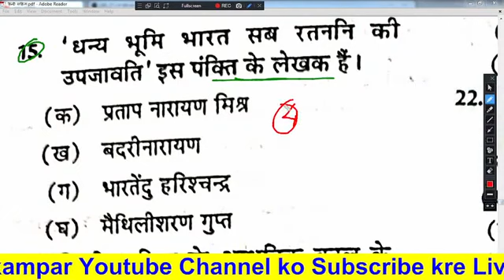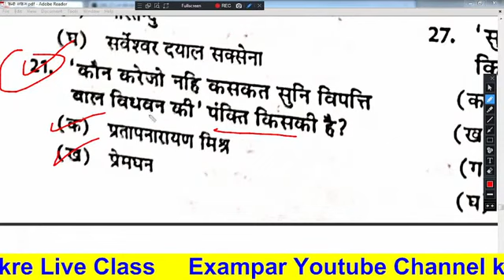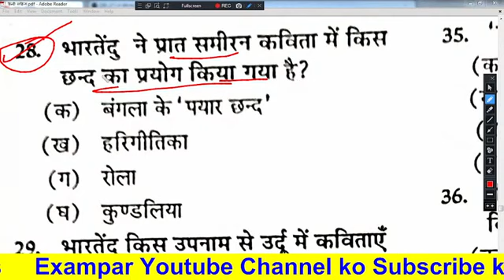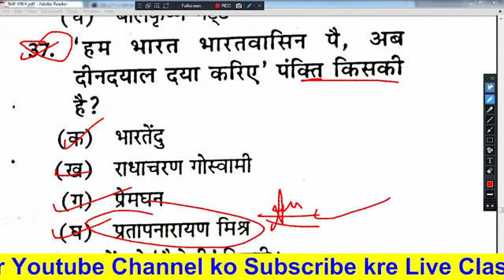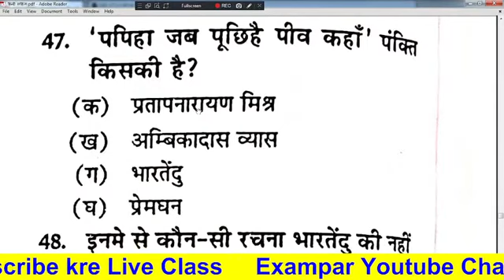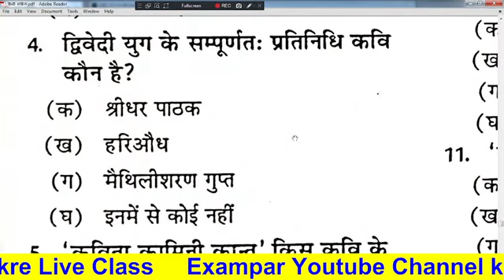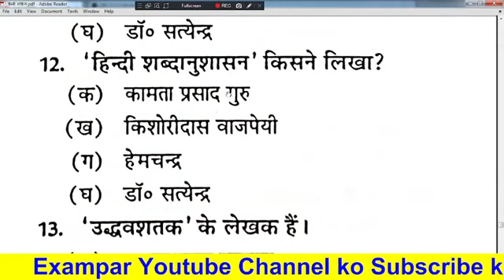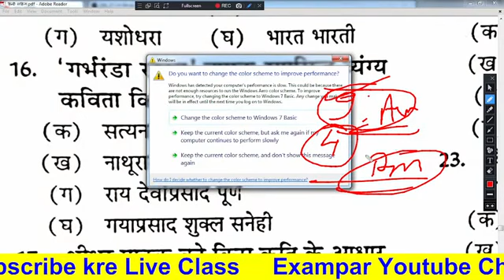हिंदी साहित्य का निचोड़ || HINDI SAHITYA TOP QUESTIONS || MPTET